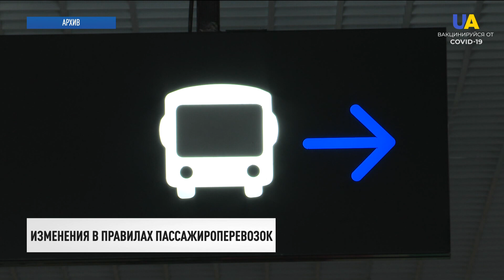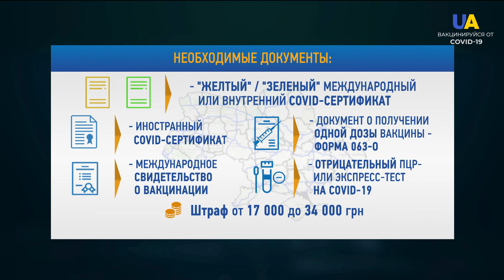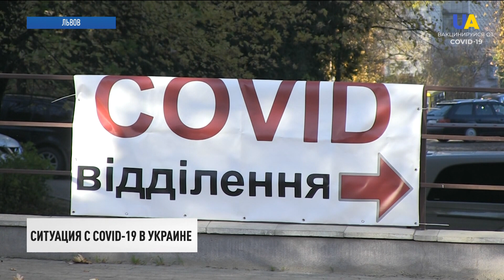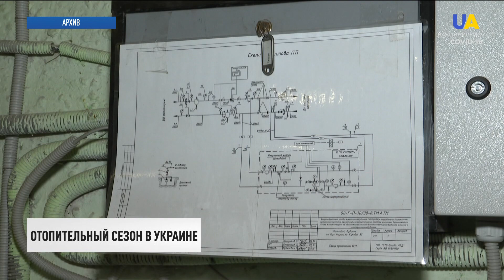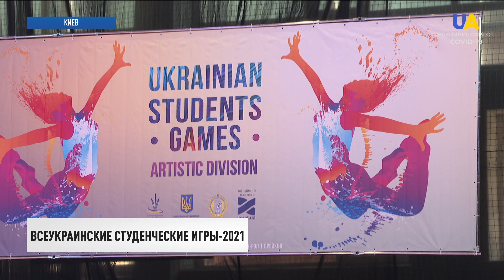€600 млн для Украины. Куда пойдут средства ЕС | Итоги 25.10.21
00:00 Смотрите в этом выпуске:
00:19 600 миллионов евро макрофинансовой помощи получила Украина от Евросоюза по итогам 23-го саммита Украина – ЕС.
01:14 Позиция США по российскому газопроводу "Северный поток-2" неизменна – его никогда не следовало строить, – Амос Хохштайн.
02:01 В оккупированном Крыму незаконно задержан адвокат Эдем Семедляев.
03:05 В психиатрической больнице почти месяц находится первый зампредседателя Меджлиса Нариман Джелял.
04:18 Шесть областей Украины сегодня находятся в "красной" карантинной зоне.
04:50 Тариф для больниц за оказание помощи пациентам с коронавирусом увеличат, – Ляшко.
05:38 Изменения в правилах междугородних перевозок. Теперь именно пассажир будет нести ответственность за наличие документа о прививках или отрицательного теста на COVID-19.
06:42 Невакцинированных чиновников и учителей будут отстранять от работы уже с 8 ноября.
09:48 Самоизоляцию для невакцинированных от COVID-19 жителей отдельных районов Донецкой и Луганской областей отменили.
14:03 Почти в половине многоквартирных жилых домов в Украине появилось тепло.
15:09 Всемирная неделя информационной грамотности стартовала в Украине.
16:23 Около двухсот спортсменов из пятнадцати высших учебных заведений Украины соревнуются за медали пятых Всеукраинских студенческих игр.